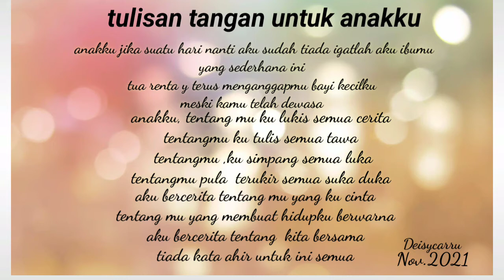puisi dari ibu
puisi ini di persembahkan bagi anak2
dr seorang ibu,